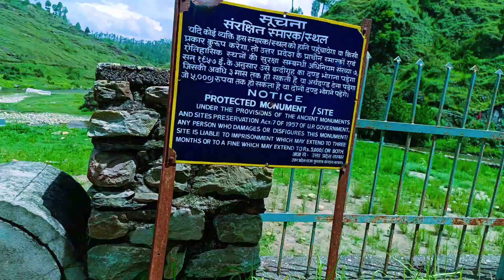उत्तराखंड का लोक पर्व हरेला !कैसे हरेला बोया-काटा जाता है/Harela festival in uttrakhand#harela#viral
उत्तराखंड का लोक पर्व हरेला ! कैसे हरेला बोया और काटा जाता है. ( हरेले का इतिहास )

(  " जी रया ,जागि रया ,
यो दिन बार, भेटने रया,
दुबक जस जड़ हैजो,
पात जस पौल हैजो,
स्यालक जस त्राण हैजो,
हिमालय में ह्यू छन तक,
गंगा में पाणी छन तक,
हरेला त्यार मानते रया,

* उत्तराखंड में मनाए जाने वाले लोक त्यौहारों में से हरेला पर्व एक प्रमुख त्यौहार है। यह लोक पर्व हर साल कर्क संक्रान्ति को मनाया जाता है। अंग्रेजी तारीख के अनुसार , यह त्यौहार हर वर्ष 16 जुलाई को होता है। लेकिन कभी - कभी इसमे एक दिन का अंतर हो जाता है। हरेला प्रकर्ति संरक्षण पर जोर देता है। ऋतुओं के स्वागत का त्यौहार है हरेला। *

"  उत्तराखंड की धरती पर ऋतुओं के अनुसार अनेक पर्व मनाये जाते हैं। ऐसे ही पर्वो में से एक है हरेला। हरेला शब्द का तात्पर्य हरियाली से है। यह पर्व वर्ष में तीन बार आता है, पहला चैत्र मास में , दूसरा श्रावण मास में और तीसरा वर्ष का आखिरी पर्व हरेला अश्विन मास में मनाया जाता है।  "

happy harela
happy harela
happy harela drawing
happy harela status
happy harela song
happy harela video
happy harela card
happy harela ki drawing
happy harela 2023
happy harela 2023
harwla
harela song
harela status
harela
harela song kumaoni
harela song status
harela drawing
harela tyohar
harela parv
harela par nibandh
harela kyu manaya jata hai
harela kaise banate hain
harela kab hai
harela kaise dala jata hai
harela kaise hote hain
harela kab hai 2023
harela ki drawing
harela kaise bolte hain
harela kaise banta hai
harela kitni tarikh o hai
harela kab hote hain
lok parv harela
lok parv harela
lok parv harela ki shubhkamnaye
harela kab hai
harela kb h
harela kb h 2023
harela kab boya jayega
harela kab dalte hain
harela kab ka hai
harela kab hai 2023 mein
harela kab bolte hai
harela kab hota hai
See video
harela kyu
harela kyu manaya jata h
harela kyu manate hai
harela kyu manate he
harela uttarakhand
harela uttarakhand festival
drawing
harela uttarakhand festival 2023
harela uttarakhand festival
harela uttarakhand festival photos
harela festival uttarakhand in
hindi
harela festival uttarakhand songs
Harela Uttarakhand
Harela Video
Know About Harela
Harela History
Why Harela important for Uttarakhand ?
Harela Songs
Harela Uttarakhand
Harela Video
हरेले का इतिहास
उत्तराखंड के हरेले पर्व का इतिहासhappy harela
happy harela 2023
happy harela wishes
happy harela 2023 images
happy harela images
happy harela wishes in english
harela festival
happy harela 2023 wishes
harela festival 2023

Harela 2023 Date: Know the History
and Significance of the Popular ..
Why is Harela celebrated
What is the story of Harela in
Uttarakhand?
In which state Harela is celebrated?
How is Harela festival celebrated?